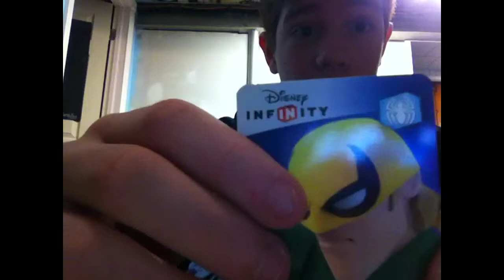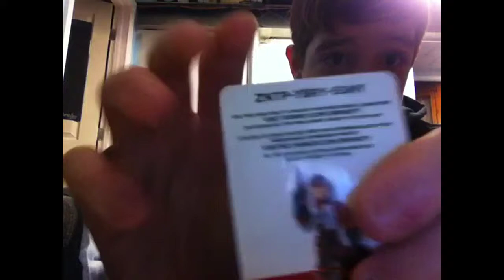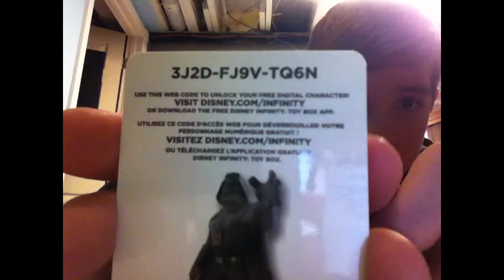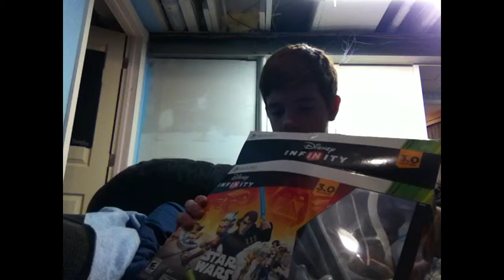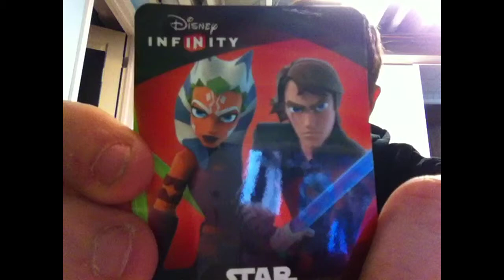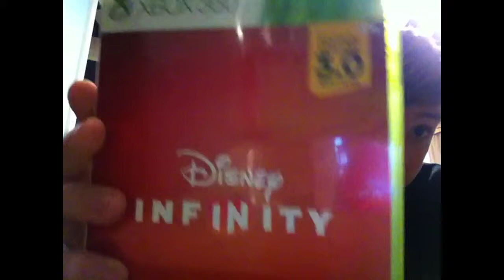DISNEY INFINITY 3.0 and 2.0 character UNBOXING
Disney Infinity uboxing! this was supposed to be uploaded last Christmas, but I never had the chance. LATE UNBOXING!